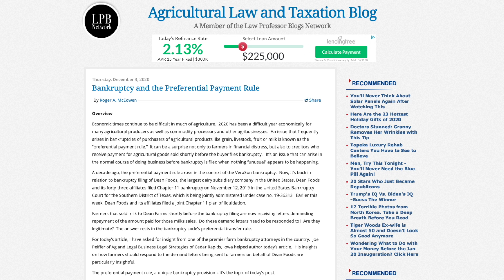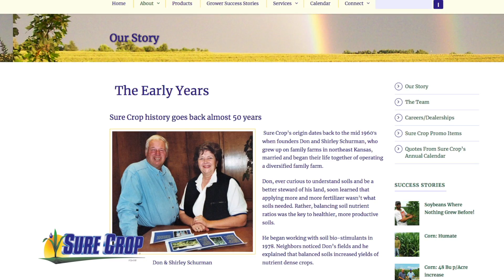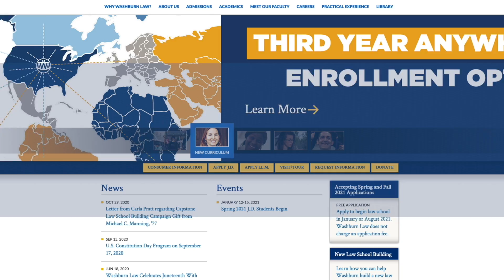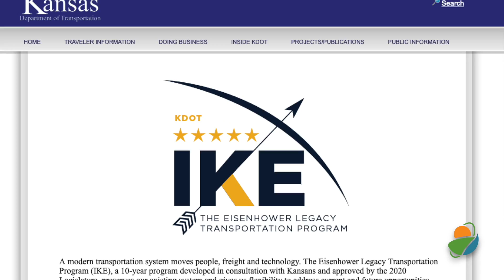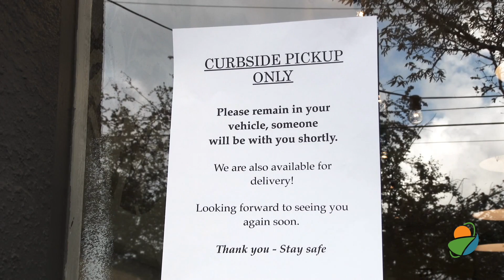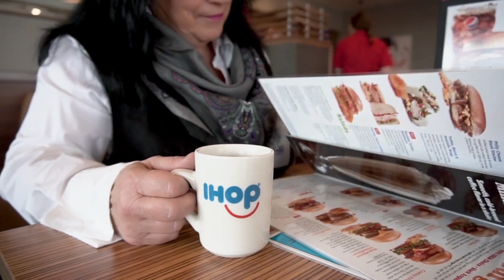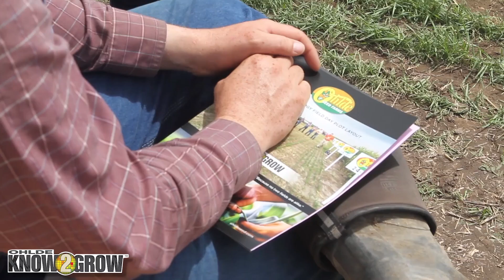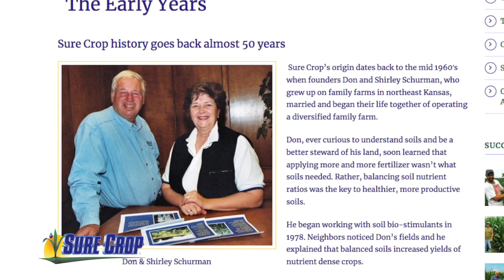Authentic Ag December 18, 2020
On this week's program another edition of "Ag in the Courtroom" with the Washburn ag law and taxation professor, Dr. Roger McEowen. We'll talk about what happens if you sell your commodity to a business that goes bankrupt and maybe they want their money back. Also, could you possibly have a lifetime ban on owning a firearm because you made a false statement on your taxes? We'll talk about those with him coming up in just a little bit. Also, features from the Kansas Soybean Commission, Kansas Grain Sorghum and Kansas Department of Agriculture and our updates for the Kansas Livestock Association and Pinion with markets. They're a division of K-COE Isom. I'm Ken Rogers. This is "Authentic Ag."